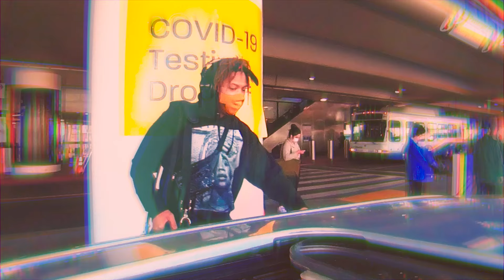UNEXPLAINED AERIAL PHENOMENON - Georgia O'Keeffe feat. Archibald Slim (Official Video)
This is the official music video for "Georgia O'Keeffe" by UNEXPLAINED AERIAL PHENOMENON featuring Archibald Slim.

Performed by: Bryson The Alien, Archibald Slim, and Pioneer 11
Produced by: Pioneer 11
Song mastered by: Jake Bowman

Filmed by Alex Hastings, Bryan Gomez, and @MountainDurag
Edited by Alex Hastings